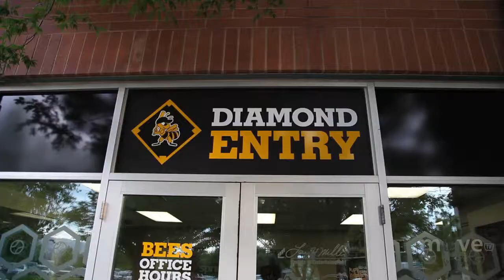Salt Lake Bees - Muve Client Parties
Get a little insight into what it's like to be a client of Muve. We provide suite nights exclusively for our clients. These are great opportunities to invite the family out, get to know the Muve Group, see local sports, find out how to invest with Muve and for our out of state clients to make some new friends in the city they now call home.